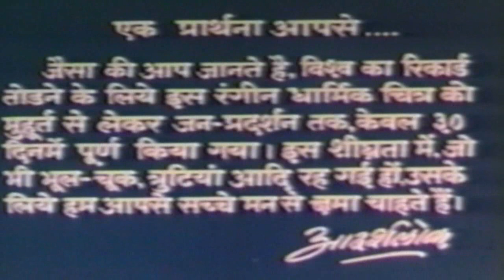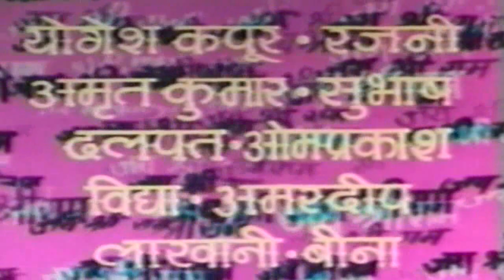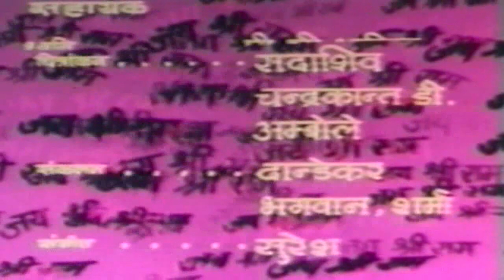राम भक्त हनुमान (Rambhakt Hanuman ) HD हिंदी डब भक्ति फिल्म || अभि भट्टाचार्य, जयमाला, जयश्री गडकर